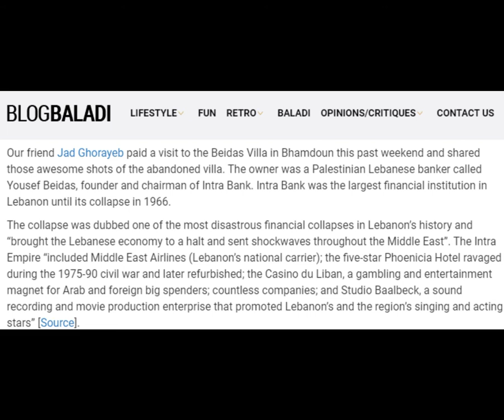Yusif Bedas Villa Dhour el Abadieh Lebanon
Built in the early 1960s the family spent one summer in this villa - 1963. Fabulous location about 850 meters above sea level. It overlooked Beirut and the Mediterranean Sea.